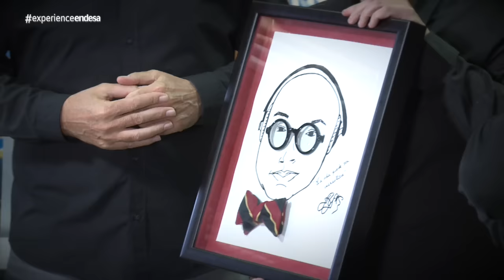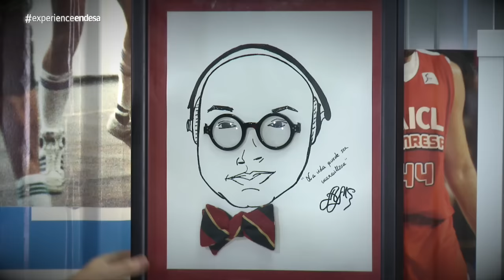Colgados del Aro - Prg 3 - Especial Andrés Montes (3/3)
En esta última entrega, Javier Coronas, además de sus nuevas propuestas de reglamento, nos habla del estilo Montes: motes y  frases junto a César Nanclares. Antoni Daimiel cuenta una de las anécdotas más divertidas vividas con Andrés